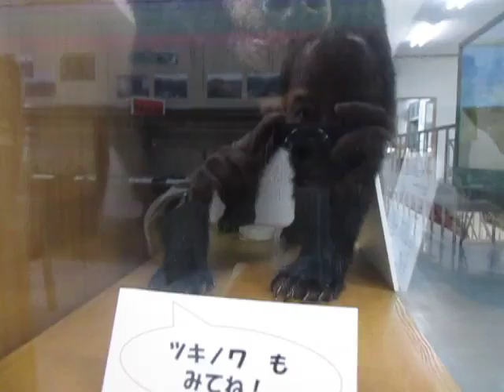秋吉台科学博物館